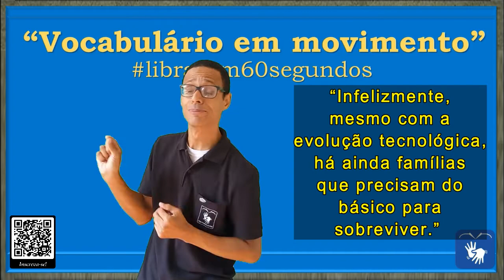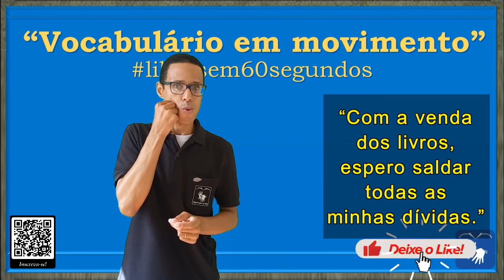SINAL de DEVER (5 e 6), NECESSIDADE, CARÊNCIA, DIFICULDADE, MÍNGUA, DESPROVIDO emLibras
DIFERENTES CONTEXTOS DE USO DA PALAVRA/SINAL "DEVER"

DEVER =

00:05 - DEVER (5):

* Carência: 1 .carência, escassez, falta, insuficiência, deficiência, exiguidade, ausência, privação, carestia, míngua, parcimônia, falha, pouquidade, desprovimento, dificuldade.

* Precisão urgente: 2. urgência, premência, instância, emergência, aperto, ânsia, vontade, desejo, mister, apuro.

* Pobreza extrema: 3. pobreza, miséria, indigência, penúria, mendicância, mendicidade, inópia.

* Característica do que é útil: 4. utilidade, conveniência, interesse, proveito, vantagem, valor.

FRASE:

00:10 - “Infelizmente, mesmo com a evolução tecnológica, há ainda famílias que precisam do básico para sobreviver.”

00:44 - DEVER (6)

* Ter dívidas: 1. ter dívidas, estar em débito, estar em défice.
Aquilo que se deve: 2. déficit, débito, calote, despesa, devido, deve, défice, passivo.

FRASE:

00:57 – “Com a venda dos livros, espero saldar todas as minhas dívidas.”

* SINAL de ATIVIDADE em Libras
* SINAL de ÁREA em Libras
* SINAL de CHEFE em Libras
* SINAL de CONTA em Libras
* SINAL de DÍVIDA em Libras
* SINAL de DOCUMENTO em Libras
* SINAL de DÉFICIT em Libras
* SINAL de ENCARREGADO em Libras
* SINAL de ENDIVIDADO em Libras
* SINAL de EXERCÍCIO em Libras
* SINAL de ENCARGO em Libras
* SINAL de ESTAR EM DÉBITO em Libras
* SINAL de ESTAR EM DÉFICE em Libras
* SINAL de LIVRO em Libras
* SINAL de OCUPAÇÃO PROFISSIONAL EMPREGO em Libras
* SINAL de OFÍCIO em Libras
* SINAL de SALDAR DÍVIDA em Libras
* SINAL de TOMARA em Libras
* SINAL de TORCIDA em Libras
* SINAL de TRABALHAR em Libras
* SINAL de VENDER em Libras

Canva.com

Oxford Languages